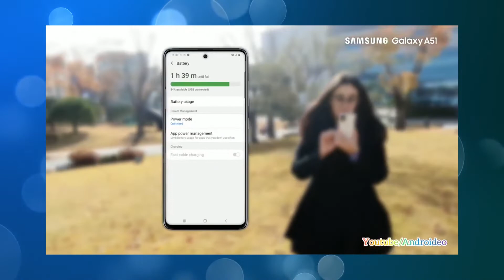Realme X3 vs Samsung A51 detailed comparison 🔥🔥🔥 Should you buy Samsung A51 or Realme X3 🔋🔋⚡⚡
Realme X3 will offer good competition to Samsung A51 and other upper mid rangers in market. As realme x3 offers Snapdragon Snapdragon 855+ and display will be 120Hz but a LCD panel. Apart from these features it is offered at a very good price of around 25K INR. Samsung has little extra edge in display and camera capabilities but lags in processor performance.

Links : -

Realme X3

Samsung A51

▬▬▬▬▬▬▬▬▬▬ஜ۩۞۩ஜ▬▬▬▬▬▬▬▬▬▬▬▬

My Music  ► Ikson Paradise
▬▬▬▬▬▬▬▬▬▬ஜ۩۞۩ஜ▬▬▬▬▬▬▬▬▬▬▬▬